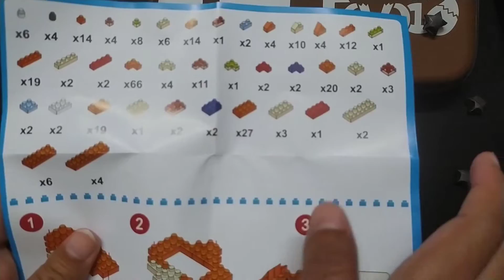Cheap Lego Alternative | Lboyu Micro Brick (Charmander) 🔥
Let's build a Charmander Micro Brick from the company Iboyu.
I got it from AliExpress as usual and it was less than 4 bucks. But I'm literally obsessed with the end result!!
Just watch the video and enjoy the chaos!! (~￣³￣)~